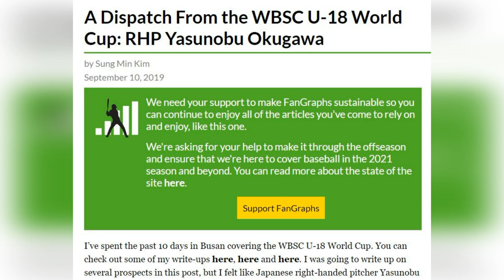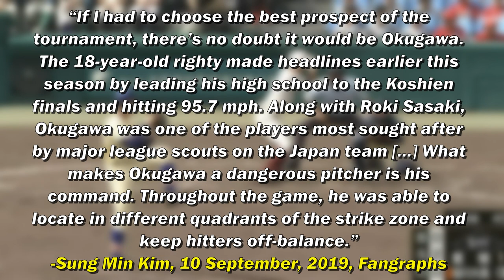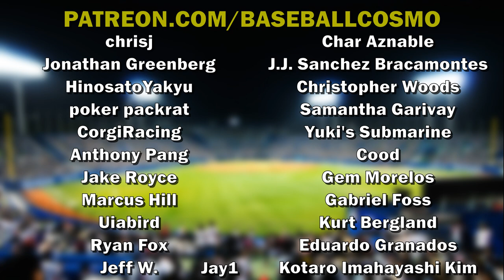The Rise of Roki Sasaki & Yasunobu Okugawa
CORRECTION: Sasaki attended Ofunato High School.

The future is now. Let's examine the rise of phenoms Roki Sasaki and Yasunobu Okugawa before a potential breakout season in 2022.